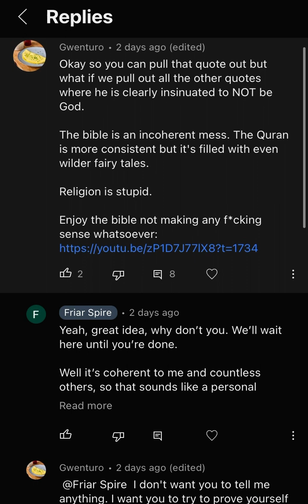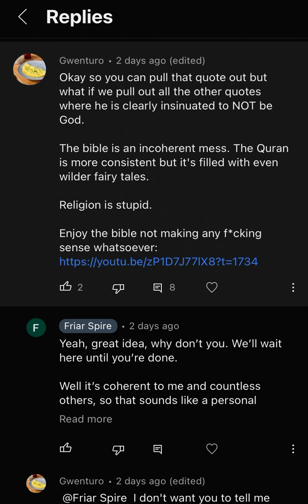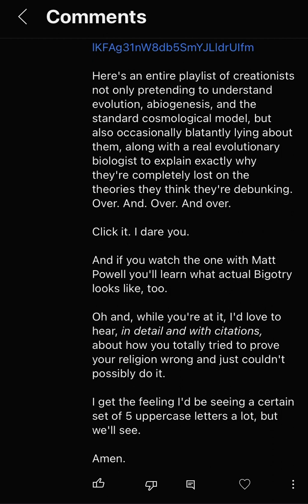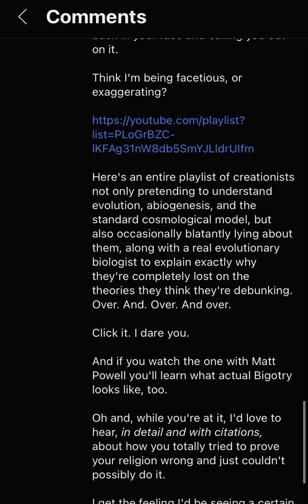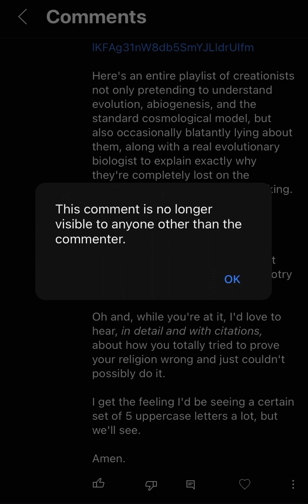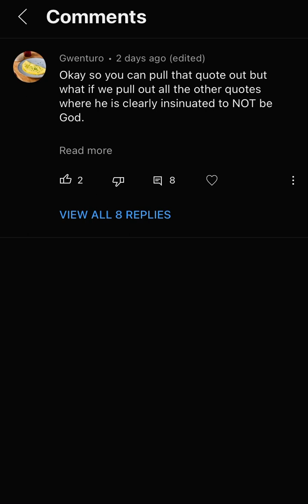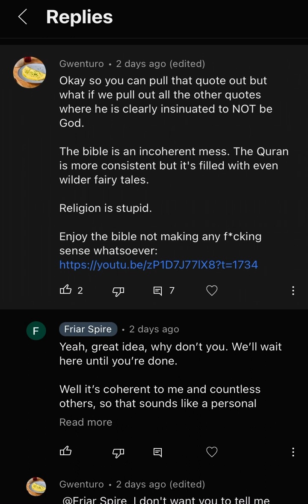Dead Internet Theory | chat bot identified?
Possible evidence supporting the Dead Internet Theory. Alleged Chat Bot was exposed; if so, then this reveals what was suspected; that most of the internet is fake; including comments.

How to identify an instance of a chat bot pattern. AI’s ability to make convincing and coherent arguments.

Or, is it just some loser with way too much time on their hands trolling people?

You decide.